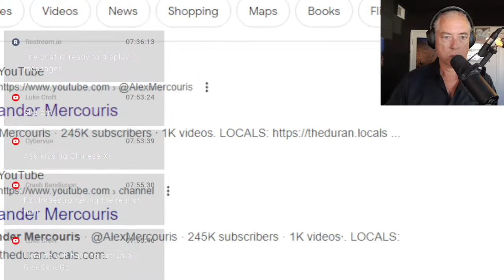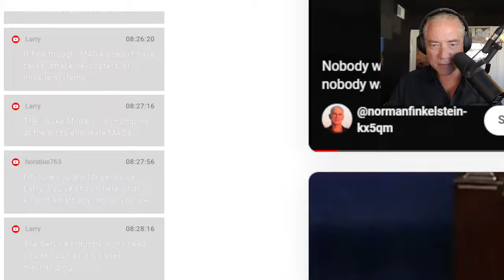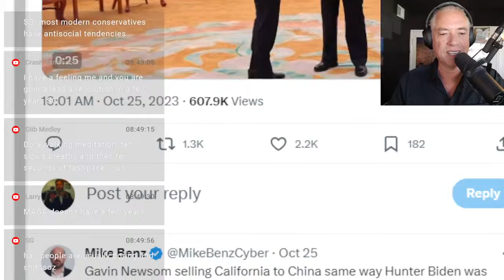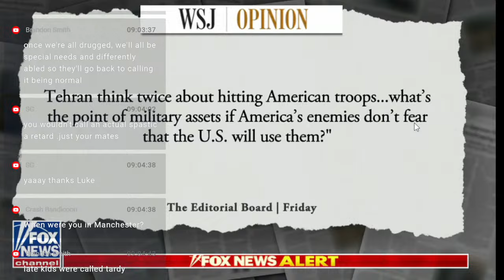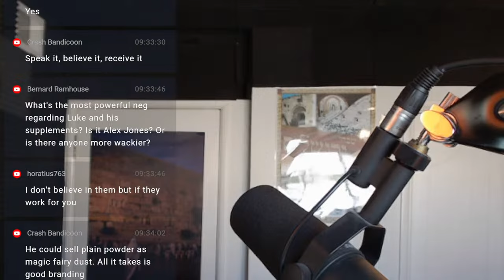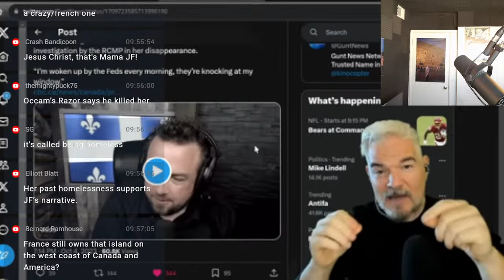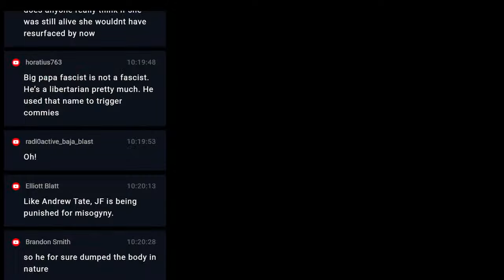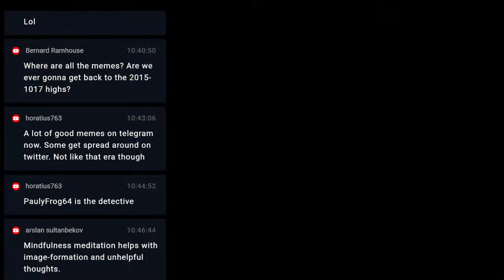Ukraine Loses, US Gets Friendly With China (11-12-23)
01:00 John Mearsheimer: The US military has overextended itself,
03:00 Alexander Mercouris,
06:00 Ukraine War is Finished,
19:30 China takes advantage of US over-extension
1:01:00 Gavin Newsome selling off California to China,
1:25:00 Why do players still drop the ball before the end zone?,
1:45:00 San Francisco cleans up for world leaders
1:49:40 WEHT to Mama JF?
1:51:00 Elora Patoine missing,
1:52:00 Elora Patoine aka Mama JF,
1:54:00 Police seek Elora Patoine,
2:08:40 JF Gariepy & Elora Patoine,
2:41:00 The Daily Reprieve from sex addiction,
Do American Conservatives Want Regime Change? And What Would That Look Like?,
Conservative Claims of Cultural Oppression: The Nature and Origins of Conservaphobia, Part Two,
Conservative Claims of Cultural Oppression: The Nature and Origins of Conservaphobia, Part Three,
REVIEW: The Star Chamber of Stanford: On the Secret Trial and Invisible Persecution of a Stanford Law Fellow,
NBC News: Michael Benz, a conservative crusader against online censorship, appears to have a secret history as an alt-right persona,
Our Problems Are Not Our Problems, They’re Just Symptoms Of Deeper Problems
I’m Dysfunctional, You’re Dysfunctional: The Recovery Movement and Other Self-Help
Sham: How the Self-Help Movement Made America Helpless
Your Hero System Is Your Morality And You Get It From Your Tribe,
A Fan’s Life: The Agony of Victory and the Thrill of Defeat by Paul Campos,
HP: Richard Hanania, Rising Right-Wing Star, Wrote For White Supremacist Sites Under Pseudonym,